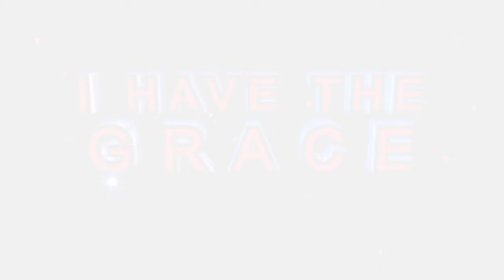𝗧𝗪𝗢 𝗜𝗡𝗖𝗥𝗘𝗗𝗜𝗕𝗟𝗘 𝗜𝗡𝗦𝗧𝗔𝗡𝗧 𝗛𝗘𝗔𝗟𝗜𝗡𝗚𝗦 𝗹𝗹 𝗠𝗶𝗻𝗶𝘀𝘁𝗿𝗮𝘁𝗶𝗼𝗻 𝗯𝘆 𝗔𝗽𝗼𝘀𝘁𝗹𝗲 𝗕𝗝 𝗠𝗮𝗸𝗮𝗻𝗮𝗻𝗶𝘀𝗮